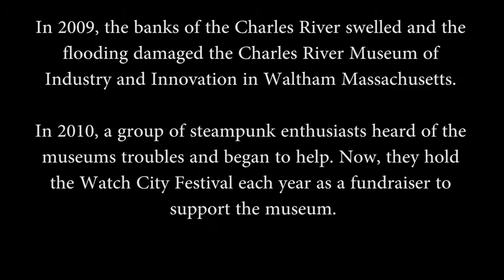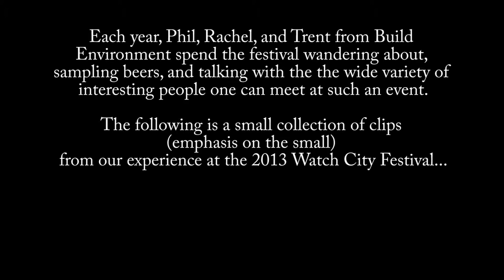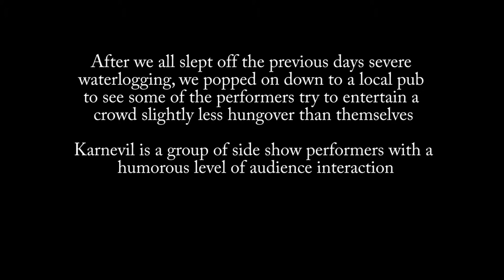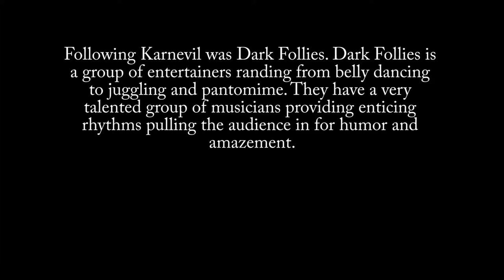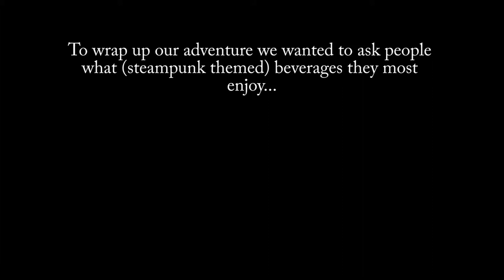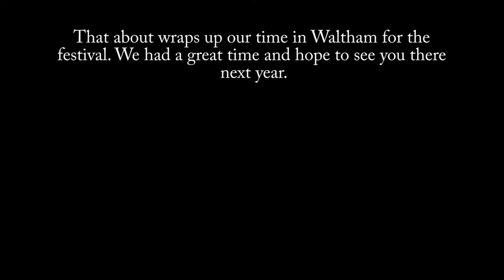BETV Special: 2013 Steampunk City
Cheers Internet!

Every year we go to the Watch City Festival in Waltham MA. There's always lots of interesting brews, shows, and people so it's just our type of place. The festival was started to raise funds for a local museum so it's also an enjoyable educational experience.

Events, vendors and performances leave a wide range of options for all ages. Everything from a magic show in the local ice cream parlor to pub crawls and 18+ shows.

Here are some highlights from our trip this year and we hope to see you there next year!